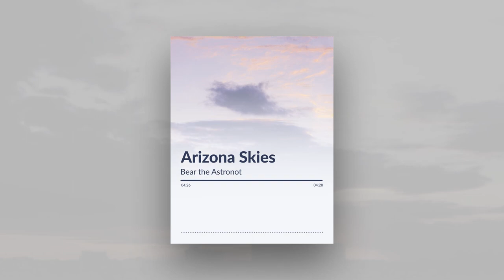Arizona Skies by Bear the Astronot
Arizona Skies is an Alternative Country Hip-Hop  Pop track by Lyricist & Producer Bear the Astronot. Making experimental unique music, can be a lonely trail to travel. This song is featured on Bear's album Leaf Dive. Check out 1stDropMusic.com for more.